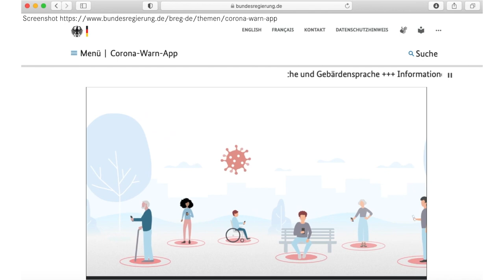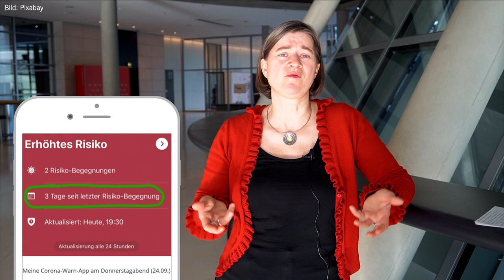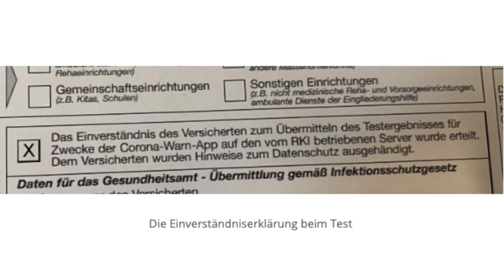Corona-Warn-App: Status Quo und geplante Features (Digitalausschuss, 04.11.2020)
Im 64. Ausschuss Digitale Agenda beantworteten das Bundesministerium für Gesundheit (BMG) sowie das für Verkehr und Infrastuktur (BMVI) Fragen zu ihren Haushaltsentwürfen für 2021. Doch in diesem Videoausschussreport will ich mich auf die Corona-Warn-App - das 3. Thema im Ausschuss - konzentrieren. Denn das BMG beschrieb nicht nur den aktuellen Stand zur App, sondern auch die anstehenden Updates zur App, welche Funktionalitäten von Kontakttagebuch bis Clusterwarnung kommen werden und welche nicht. Einige Fragen, die mir per Twitter ans Herz gelegt wurden, konnten dort beantwortet werden und ich möchte sie hier mit Euch teilen. Einen Punkt habe ich im Report übrigens vergessen: das BMG hat eine Machbarkeitsstudie in Auftrag gegeben, die prüfen soll, ob man eine Art Bluetooth Armband als Corona-Warn-App Ersatz nutzen könnte, als mögliche Lösung für diejenigen, die kein passendes Smartphone haben.

Warum ich mich auf dem Titelbild so freue? Weil die Vertreter des BMG und ich einer Meinung sind: Weniger Datenschutz ist auch keine Lösung!

Themen:
00:00 - Intro
00:22 - Kurzer Kommentar zu den Haushalten des BMG und BMVI

00:55 - Stand der App:
01:02 - Öffentliche Wahrnehmung
01:26 - Ein Appell: Die App ist kein Allheilmittel
01:52 - Downloadzahlen in Verhältnis setzen, Verantwortung tragen, Positive Tests melden

03:02 - Geplante Features:
03:18 - Neue Schnittstelle ermöglicht häufigere Synchronisation
03:35 -  Zeitpunkt der Risikobegegnung wird konkretisiert
04:40 - Bessere Userexperience
05:28 - Interoperabilität mit anderen Corona-Apps
05:55 - Erinnerungsfunktion
06:28 - Mehrwert durch Statistiken & Co zur Pandemielage
06:54 - Kontakttagebuch
07:50 - Welche Features es nicht geben wird: Clusterwarnung, Ersatz für Restaurantlisten

09:15 - Was noch fehlt:
09:20  - Corona-Warn-App Begleitgesetz
09:34 - Weniger Datenschutz ist auch keine Lösung
10:04 - Aufklärung und Erwartungsmanagement:
10:40 - Die drei Hauptfunktionen der Corona-Warn-App
10:04 - Das Ökosystem einer App und die Fehlerquellen

12:40 - Outro